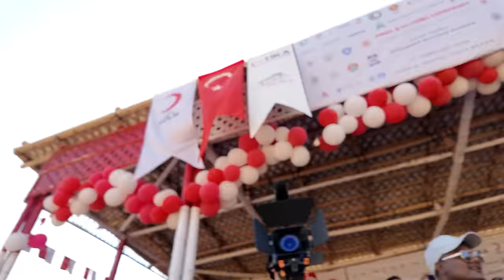1 Milyon Kişilik Futbol Maçı | Rohingya Kampı | Myanmar - Bangladeş Sınırı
Rohingya kampındayız! Burası Bangladeş ve Myanmar sınırındaki bir bölge. Bu etnik ve dini azınlık grubu, Myanmar’da maruz kaldıkları kitlesel insanlık suçlarından dolayı çevre ülkelere göç etmek zorunda kaldılar. En çok da Bangladeş’e geldiler! Burada, tam 1 milyon kişilik bir kalabalıkla bu maçı izleyebileceğim için kendimi şanslı hissediyorum ve buradaki görüntüleri sizlerle paylaşabileceğim.

Bangladeş gezimde, Bangladeş sokaklarını, kültürünü ve göçmen sorunlarını da içeren birçok şeyi sizlere göstermeye çalıştım. Umarım keyif alırsınız.

İyi seyirler…